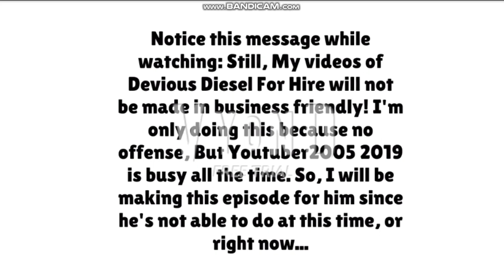Devious Diesel For Hire 19 Big Boy